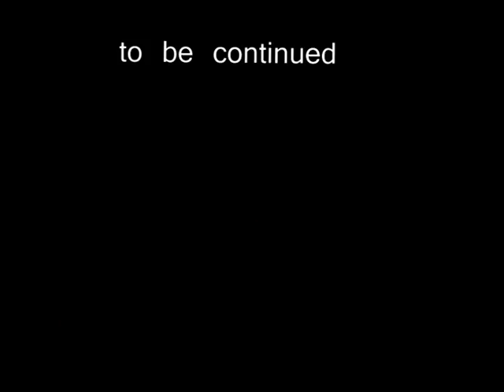HPC Original: ABUA (Auba se tweeling broer)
Auba is back and this time his twin brother Abua is after him.

A Hexpark Crew Original
Song: Giga
Track: Giga
Concept: Giga, Zizo, Ridho
Video: Ridho

Have Fun

-Parts are listed as parody